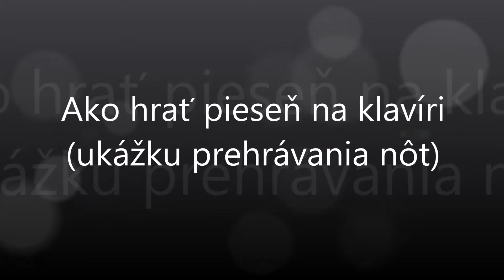Karlíčku můj | Notissimo.sk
Ako hrať Karlíčku můj - ukážka prehrávania nôt na portáli Notissimo.sk.